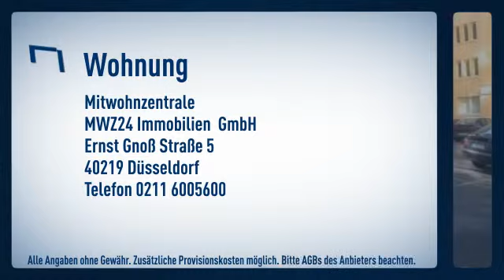Pempelfort: Hotelalternative: Service-Apartment innerhalb eines sehr gepflegten Apartmenthause